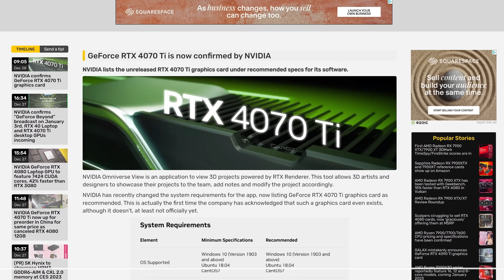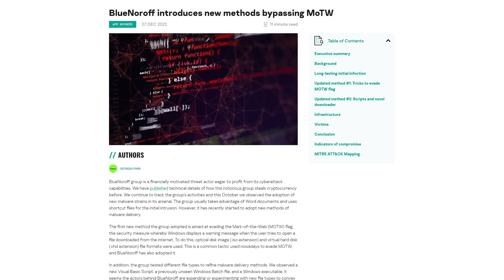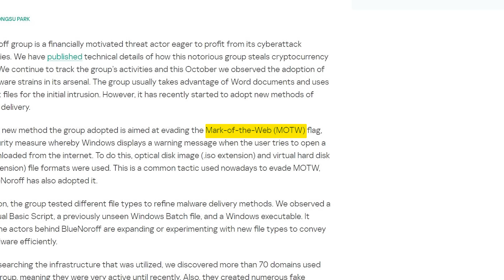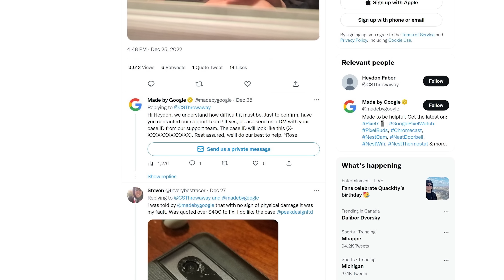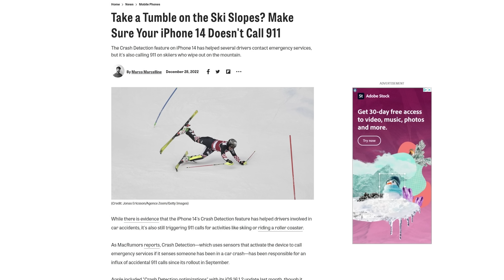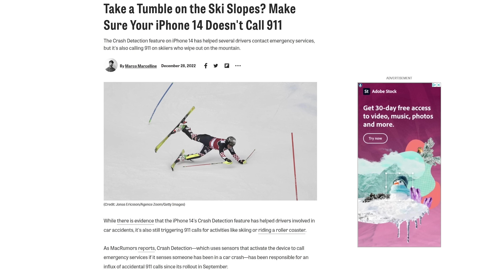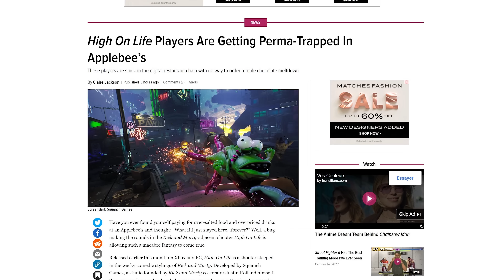IT'S BACK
Save up to $250 USD during Secretlab's extended Christmas sale

Timestamps:
0:00 James cannot leave
0:13 RTX 4080 12GB returning as 4070 Ti
1:28 North Korean hackers
2:50 Pixel 7 glass cracking
4:01 SecretLab Christmas sale
4:38 QUICK BITS
4:47 Colorado iPhones call 911
5:18 US biometric device hacked
5:51 Amazon Prime drones
6:17 Facebook worsens depression
6:44 High on Life in Applebee's